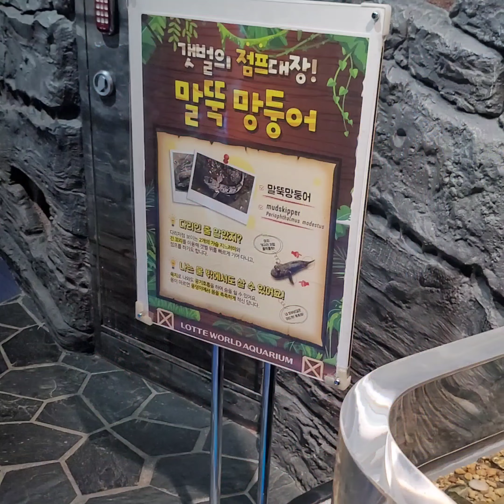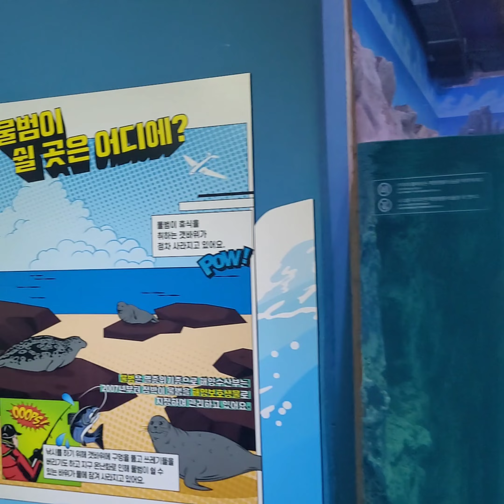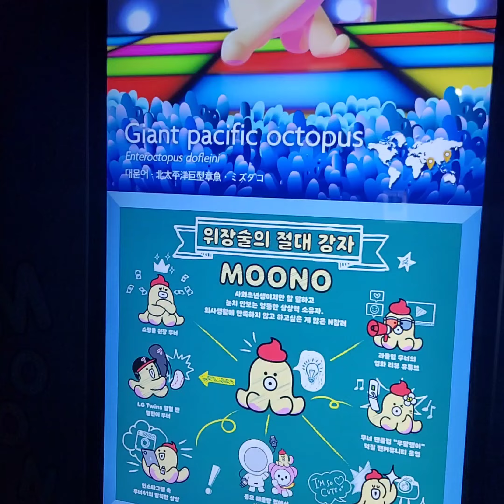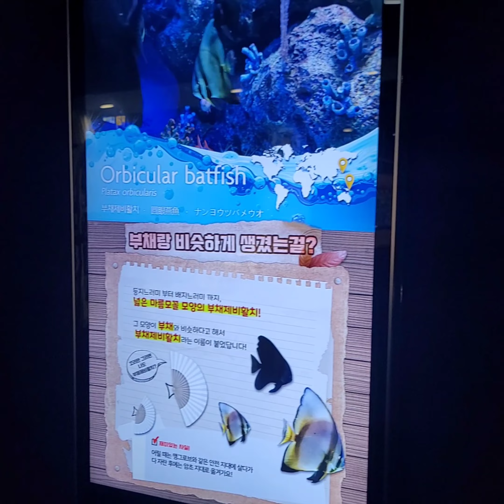잠실 롯데월드 아쿠아리움 벨루가 상어 등 아이랑 방문 후기 브이로그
잠실 롯데월드 아쿠아리움 벨루가 상어 등 아이랑 방문 후기(22.6 방문)